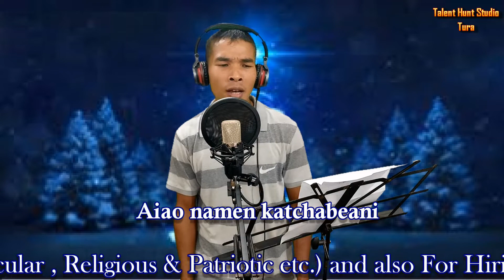Christmas Ian Jisun Atchiani Sal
New Garo Christmas Song
Songkristian
Singer : Walthing T Sangma